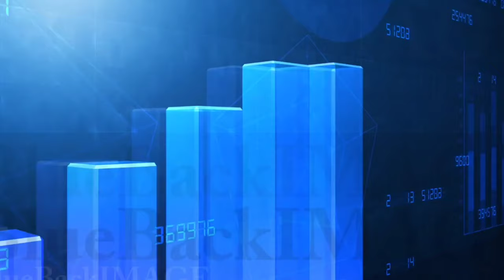जनसंख्या के कारण, फायदे और नुकसान | Advantage & Disadvantages of Populations in world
hi friends

in this video we will see about our world populations. what is the reason behind the population? what is the Advantage of populations? what is the Disadvantage of populations? How many populations in the world? all questions in one video, please watch it full video to know more

short fact in hindi @swagofentertainments